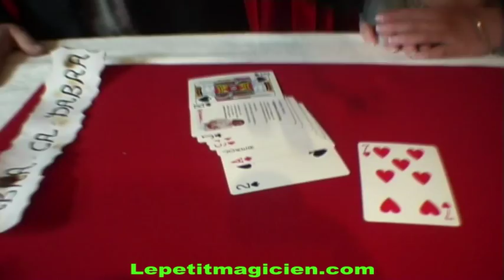Abracadabra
grâce a cette formule magique le magicien réalise un vrai miracle avec les cartes